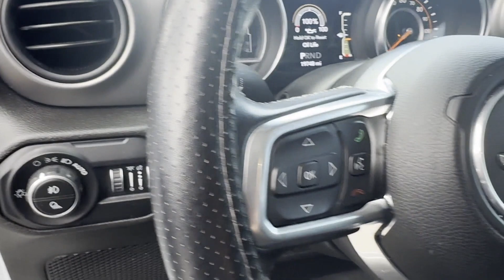Used 2020 Jeep Gladiator Sport S 1C6JJTAG0LL109583 Syosset, Hicksville, Huntington, Garden City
2020 Jeep Gladiator Sport S 1C6JJTAG0LL109583 Video

This 2020 Jeep Gladiator Sport S 1C6JJTAG0LL109583 is full of phenomenal features such as: